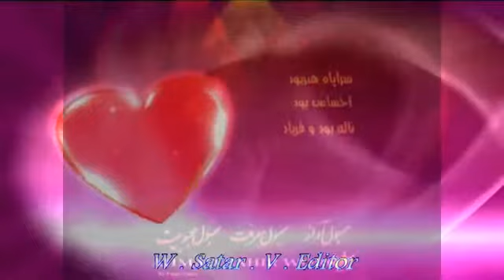Ahmad Zahir - احمدظاهر - دیگر اگر